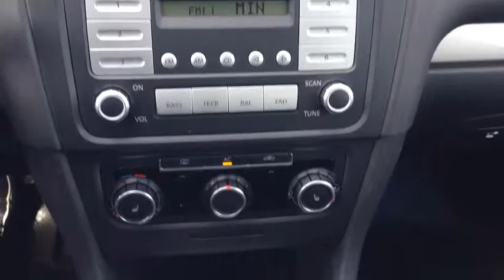2010 Volkswagen Golf - Brown's Volkswagen - Charlottetown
Here's a beautiful 2010 Volkswagen Golf with very low kilometers, with comforting features including driver's seat lumbar support, air conditioning, and heated seats. This Golf also comes with a CD player, powered doors, windows, and mirrors; and more.

Stop by our dealership, located at 202 Sherwood Road in Charlottetown, or give us a call at to view this or any of our other quality pre-owned vehicles today.

Stock: 3748A
Odometer: 44,814KMs